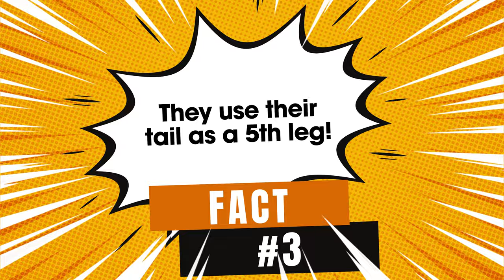5 FUN FACTS about Kangaroos!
5 FUN Facts about KANGAROOS! Explorer Max gives 5 fun facts on this fun episode.